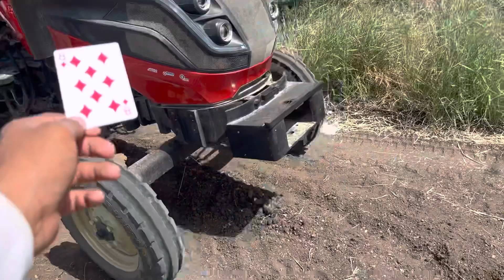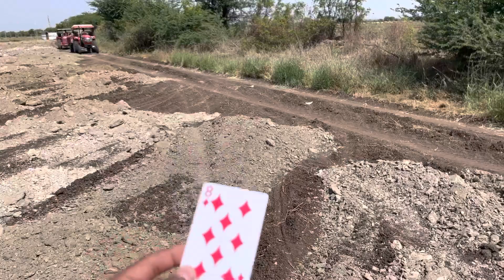ફાઇનલી નોકરી મળી ગઈ હો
રામ રામ ડાયરા ને,

    આપડે એકદમ દેશી સ્ટાઇલ માં ગુજરાતી વિડિયો બનાવી , બાકી વિડિયો માં તમને ખબર તા પડી જ જશે.

આ વિડિયો બનાવવા  આપડે પુગી ગયા આપડી ખુદ ની વાડી મા. અને  આપડી વાડી મા આપડી નોકરી લાગી ગય. આટલી ભણતર કર્યા પછી ફાઇનલ આપડે આ નોકરી ની પસંદગી કરી છે. ખેતર મા મોરમ નાખવી છે . પૂરો વિડિયો જરૂર જોજો ભારી મજા આવશે.

આવા ને આવા દેશી વિડિયો કે વલોગ જોવા હોય તો આપડી આ ચેનલ ને સબસ્ક્રાઈબ કરી દેજો,
અને જો તમારી પાસે કોઈ પણ સલાહ સૂચન હોય તો અમને બોલી સકો છો

બાકી અમારી સાથે વાત કરવા માટે અમને instagram અને Facebook માં ફોલો કરી લ્યો. instagram I'd -kesur_king

હા તો હવે ભેગા થાસુ આવો જ એક ભડકા વારા વિડિયો

ગુજરાતી ખેડૂત
ગુજરાતી vlog
Kesur bhatiya patelka
Gujaraati  vlog
Gujarati comdey
Gujju comdey
Khedut
Gujarati khedut
Kesur king
Kesur king patelka